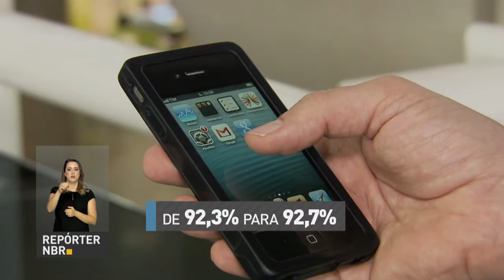BOLETIM REPÓRTER NBR 20h - 26 de abril de 2018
REPÓRTER NBR 20h - 26.04.18:  Quase 84 mil denúncias de abusos contra crianças e adolescentes foram registradas em 2017. É o que aponta o  balanço do Disque 100, divulgado pelo Ministério dos Direitos Humanos.